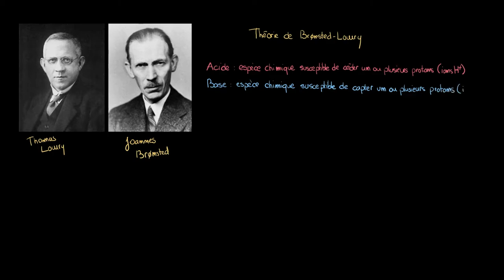Chimie - La définition d'un acide et d'une base selon Brønsted-Lowry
Retrouvez-moi en live sur Twitch Dans cette vidéo nous allons étudier la signification d'un acide et d'une base selon la théorie de Brønsted-Lowry.

Table des matières:
0:00 - Définition d'un acide et d'une base
0:30 - Exemple 1
1:05 - Exemple 2